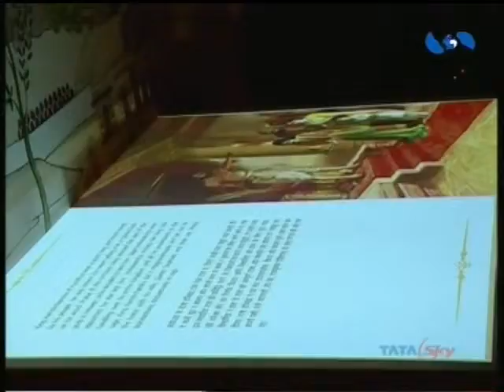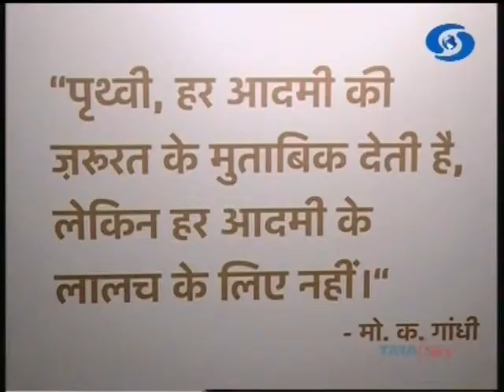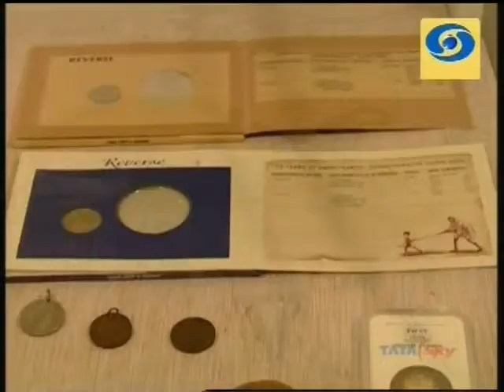GRF_Mahabhraman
MTDC's episode on Gandhi Teerth